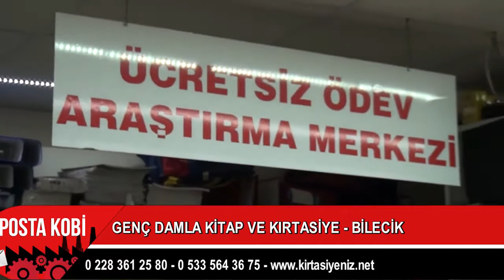GENÇ DAMLA KİTAP VE KIRTASİYE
Okul ve ofis ihtiyaçlarımızı A’dan Z’ye temin edebileceğimiz bir işletmeye Posta Kobi olarak konuk olduk.